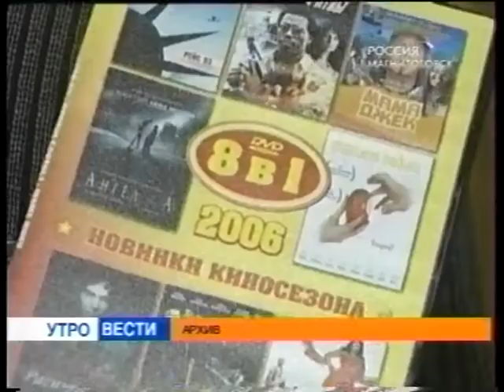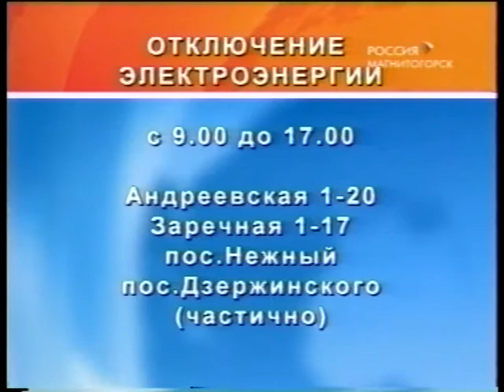"Вести Магнитогорск"_ Ю.Черешнева (утро) 3.12.2009г